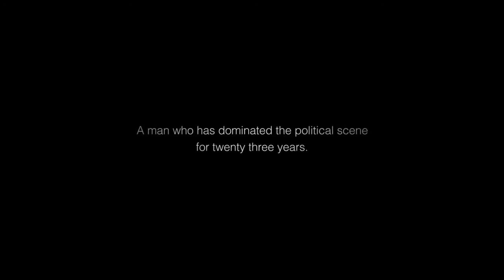【2018臺灣國際人權影展】懷念獨裁者預告 7 lives Trailer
“ 你懷念的是往日，秩序，還是習慣？

懷念獨裁者 7 Lives

莉莉婭 • 布萊斯 Lilia BLAISE、安 • 布法德阿敏 • 布菲 Amine BOUFAIED｜突尼西亞 Tunisia｜2014｜Blu-ray｜Colour｜56 min

2011年突尼西亞革命成功，迫得在位長達23年的總統班 • 阿里流亡海外。三年後，計程車司機、家庭主婦等市井小民面對鏡頭時，卻毫不掩飾地表達對阿里政權的懷念，宣傳畫像再度出現街頭。本片從獨裁者形象的形成、失勢與再次出現談起，呈現專制政權垮台後，人民所面對的困境。